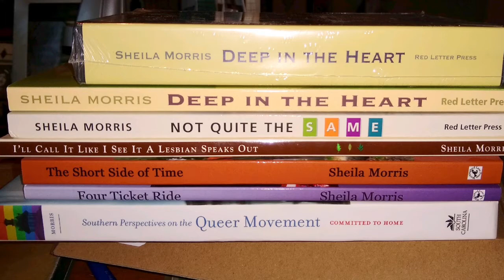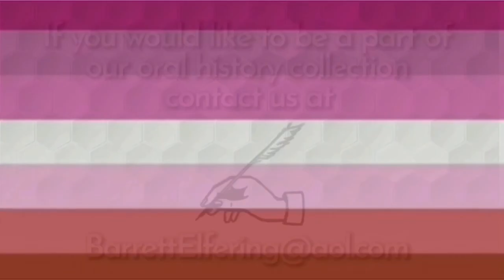B-E Collection presents: Sheila Morris/Author